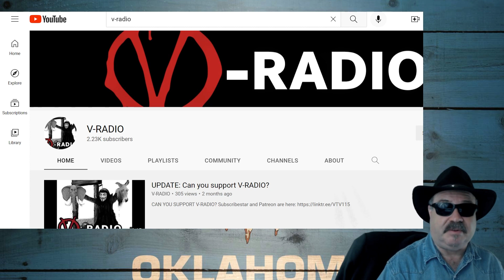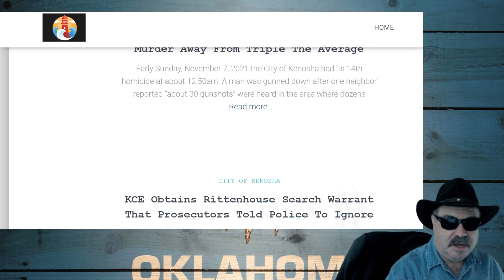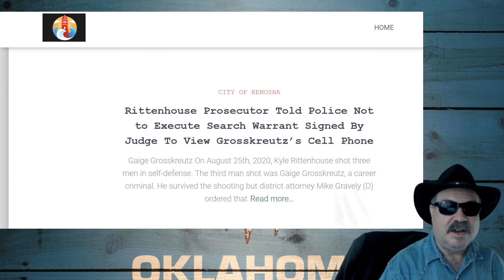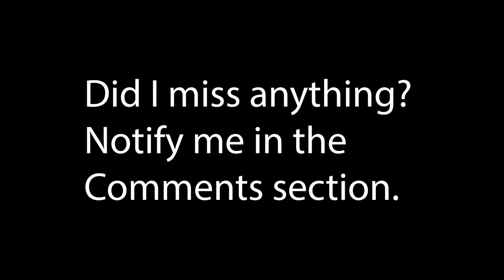Surfing the Web for Good Kyle Rittenhouse Takes and Coverage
Interested in Kyle Rittenhouse and his plight? Visit these websites and Youtube channels to stay on top of the scene. They offer keen insights into the Kenosha shootings and often are at the forefront in exposing new information.

My own Youtube Channel has over 300 videos on Kyle Rittenhouse, and counting!